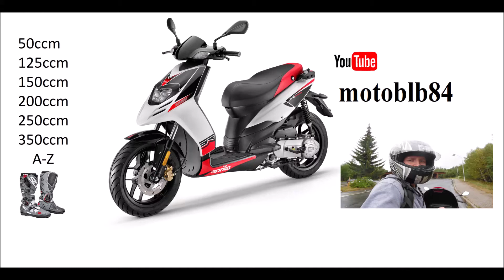moto smrt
výrobci nám prodají smrt a my to kupujeme stačí kontrolovat rám a nekoukat na celou motorku jak je, de o to kontrolovat vše at je nová nebo s bazaru , je jedno jestli je to 50ccm nebo 1000ccm rám je základ